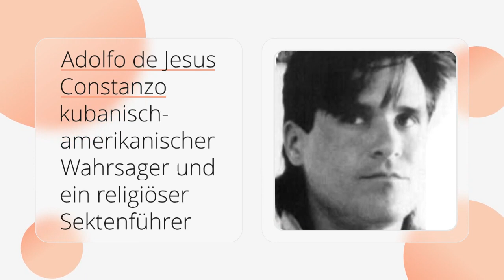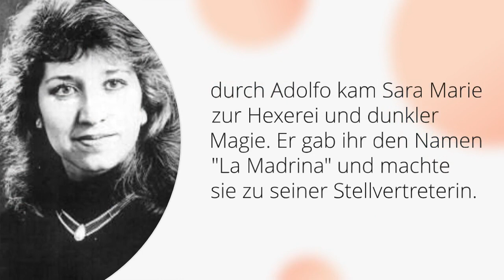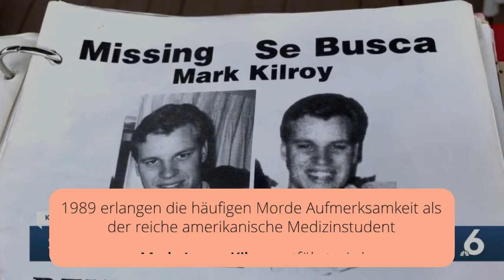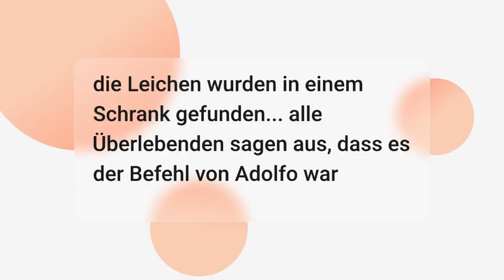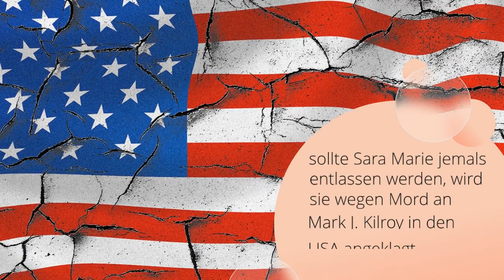Sara Marie Aldrete: Die Anatomie des Bösen und die grausamen Ritualmorde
Wahre Kriminalgeschichte: In dieser verstörenden Dokumentation tauchen wir tief in die düstere Geschichte von Sara Marie Aldrete und den grausamen Ritualmorden ein, die sie begangen hat. Mit einem Blick hinter die Fassade des Bösen enthüllen wir die schockierenden Details dieser Verbrechen, die eine ganze Gemeinschaft in Angst und Schrecken versetzten. Sara Marie Aldrete, oft als Mitglied einer satanistischen Sekte beschrieben, führte ein düsteres Leben, das von morbiden Ritualen und blutigen Opfern geprägt war. Durch umfangreiche Recherchen und Einblicke in die Psyche des Täters versuchen wir, die Motive und Hintergründe dieser abscheulichen Taten zu verstehen. Begleiten Sie uns auf einer Reise in die Abgründe der menschlichen Natur, während wir die verstörende Geschichte von Sara Marie Aldrete und den Ritualmorden aufdecken und gleichzeitig der Erinnerung an die unschuldigen Opfer gedenken.

Gefällt Ihnen dieses Video? Dann verpassen Sie keine unserer fesselnden True Crime-Inhalte!

🗨 KOMMENTIEREN Sie unten Ihre Gedanken, Fragen oder Themenwünsche. Wir lieben es, mit Ihnen zu interagieren und Ihre Ideen zu hören.

Danke, dass Sie Teil unserer True Crime-Community sind! Ihre Unterstützung bedeutet uns viel.

Quellen: Wikipedia, Murderpedia, Presseberichte, OpenAI, Lumen5